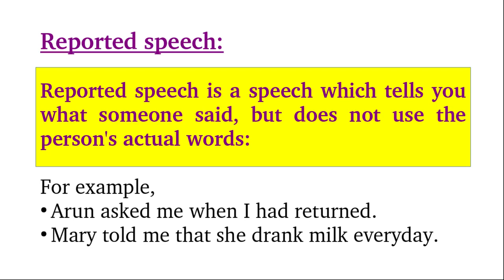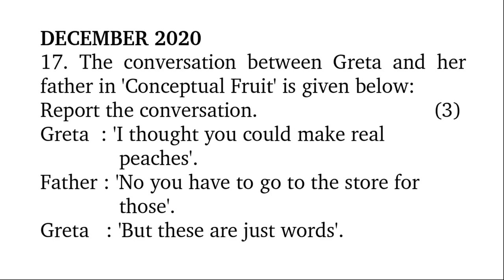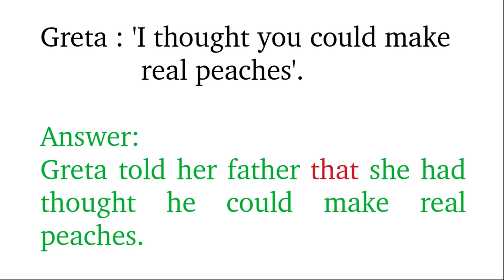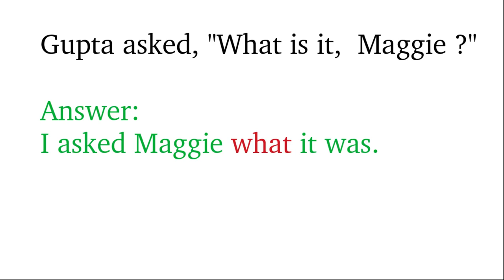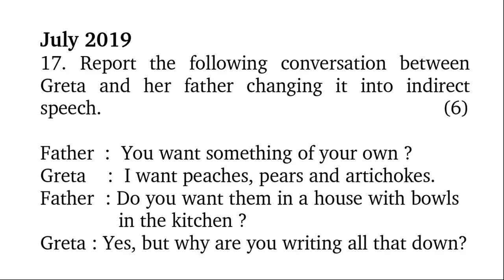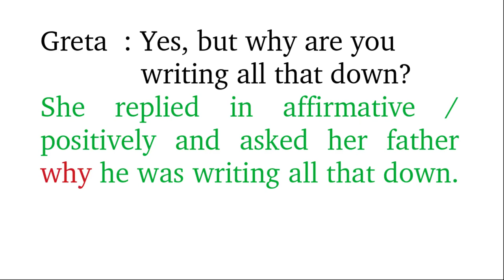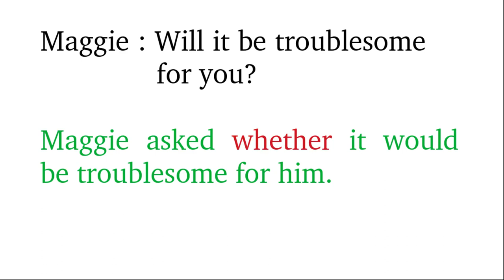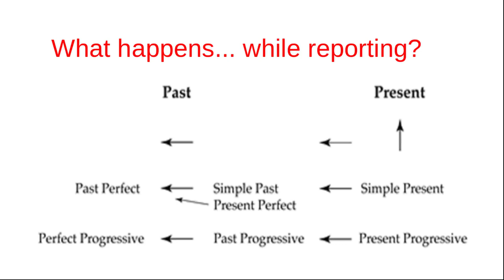GRAMMAR#4 | REPORTED SPEECH | INDIRECT SPEECH | PREVIOUS YEAR QUESTIONS & ANSWERS | +1 & +2 ENGLISH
GRAMMAR#4 | REPORTED SPEECH | INDIRECT SPEECH | PREVIOUS YEAR QUESTIONS & ANSWERS | PLUS ONE ENGLISH | PLUS TWO ENGLISH

കേരളത്തിലെ ഹയർസെക്കന്ററി & വൊക്കേഷണൽ ഹയർ സെക്കന്ററി സ്കൂളുകളിൽ പഠിക്കുന്ന ഒന്നാം വാർഷ / രണ്ടാം വാർഷ വിദ്യാർത്ഥികളെ ഉദ്ദേശിച്ചാണ് ഈ വീഡിയോ തയ്യാറാക്കിയിട്ടുള്ളത്. ശരാശരി പഠന നിലവാരം പുലർത്തുന്ന അല്ലെങ്കിൽ ഇംഗ്ലീഷ് ക്ലാസുകൾ ഇംഗ്ലീഷിൽ കേട്ടാൽ മനസിലാക്കാൻ ബുദ്ധിമുട്ടുന്ന വിദ്യാർത്ഥികളെ ഉദ്ദേശിച്ചാണ് ഈ വീഡിയോ മാതൃഭാഷയിൽ വിശദീകരണത്തോടെ തയ്യാർ ചെയ്തിട്ടുള്ളത്. അതോടൊപ്പം A+ ലക്‌ഷ്യം വെക്കുന്നവർക്കും ഉപകരിക്കുന്ന നോട്സ് ഈ ചാനലിലൂടെ ലഭ്യമാണ്. നിങ്ങളുടെ അഭിപ്രായങ്ങളും നിർദ്ദേശങ്ങളും കമന്റ്ബോക്സിലൂടെ അറിയിക്കുക.